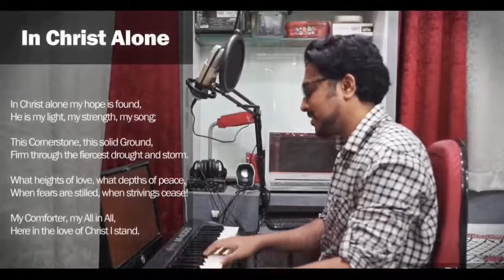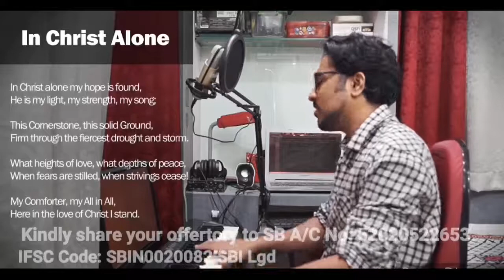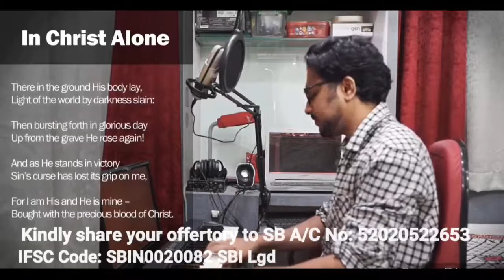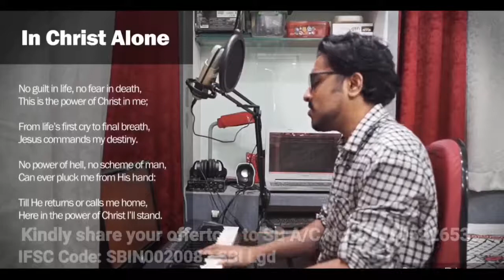Baptist Church, Lallaguda - Sunday English Worship Service - 7 pm 6th September'20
Sermon by Rev. M. Vidyasagar